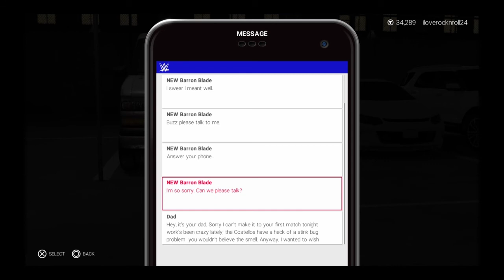WWE 2k19 Career Mode Part 4